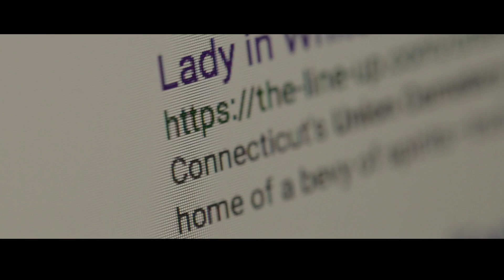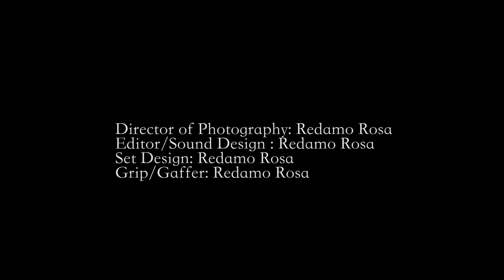(A Horror Short) The Lady in White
Based on the true case files of Ed and Lorraine Warren , The Lady in White tell the legend of the woman who appears in front of passing cars only to vanish when she is struck.